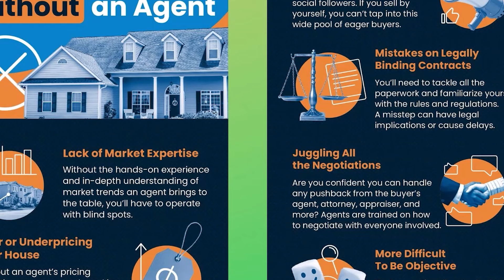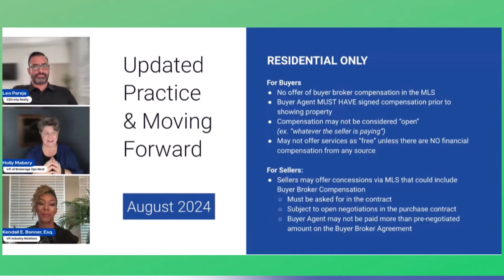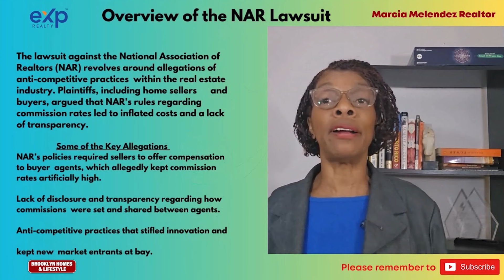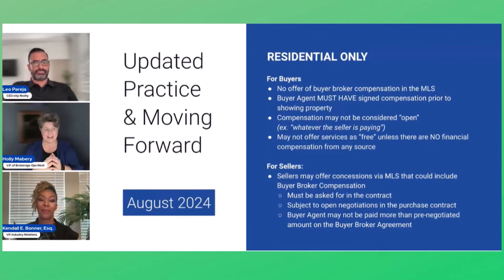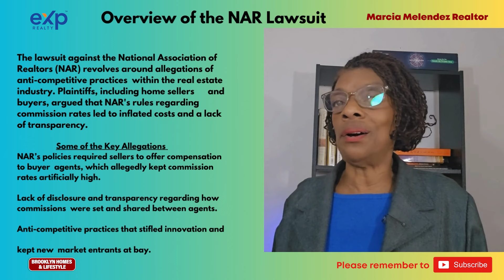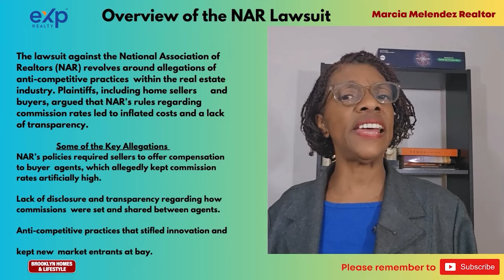NAR New Rules Explained: How the 2025 Settlement Impacts Home Buyers, Sellers & Realtors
🚨 NAR New Rules Explained – What This Means for Home Buyers, Sellers & Realtors in 2025!

The National Association of Realtors (NAR) has recently settled a major lawsuit that is shaking up the real estate industry. This landmark decision changes how home buyers and sellers interact with real estate agents, impacting commission structures, agent compensation, and transparency in real estate transactions.

👉 In this video, we’ll break down the NAR lawsuit and settlement to help you understand what’s changing and how it affects you, whether you’re a home buyer, home seller, or real estate professional.

📌 What You’ll Learn in This Video:
1️⃣ What Led to the NAR Settlement? – Understanding the lawsuits and claims against NAR.
2️⃣ New Changes for Buyers & Sellers – How real estate transactions will be different moving forward.
3️⃣ How Commission Structures Are Changing – Who pays the buyer’s agent? What happens next?
4️⃣ What This Means for You – Actionable steps to navigate the new real estate landscape.

✅ Home Buyers – Learn how commissions and buyer representation agreements are changing.
✅ Home Sellers – Understand how these new rules affect your listing process and agent negotiations.
✅ Real Estate Agents & Investors – Stay ahead of industry changes and adapt your business strategies.

📩 Have Questions? Let’s discuss how these changes affect the real estate industry.